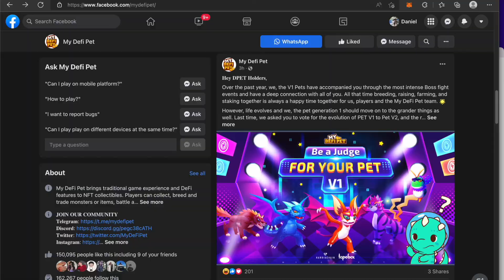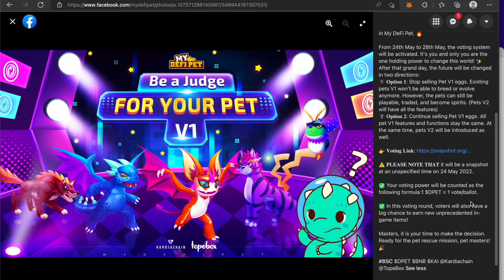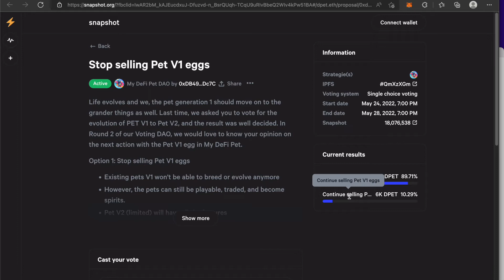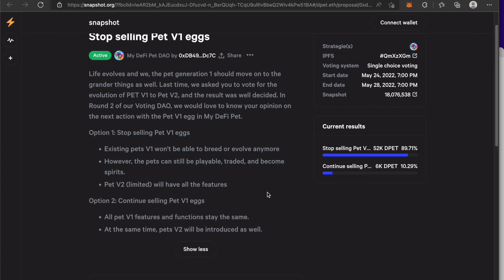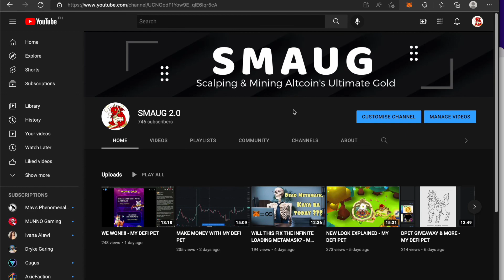2ND ELECTION - MY DEFI PET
From 24th May to 28th May, the voting system will be activated. It's you and only you are the one holding power to change this world! ✨
After that grand day, the future will be changed in two directions:

1️⃣ 𝐎𝐩𝐭𝐢𝐨𝐧 𝟏: Stop selling Pet V1 eggs. Existing pets V1 won't be able to breed or evolve anymore. However, the pets can still be playable, traded, and become spirits. (Pets V2 will have all the features)
2️⃣ 𝐎𝐩𝐭𝐢𝐨𝐧 𝟐: Continue selling Pet V1 eggs. All pet V1 features and functions stay the same. At the same time, pets V2 will be introduced as well.

✅ Your voting power will be counted as the following formula:1 $DPET = 1 vote/ballot.

✅ In this voting round, voters will also have a big chance to earn new unprecedented in-game items!